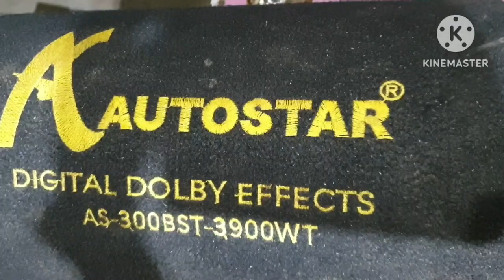Car Bass Tubes repair